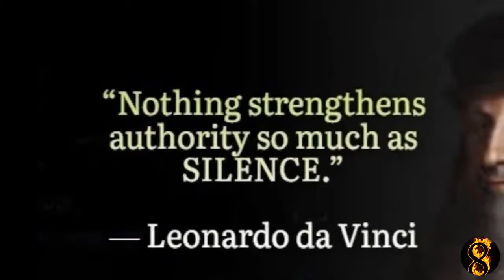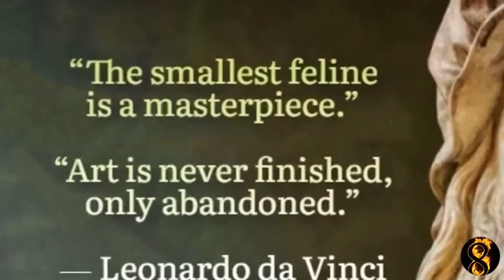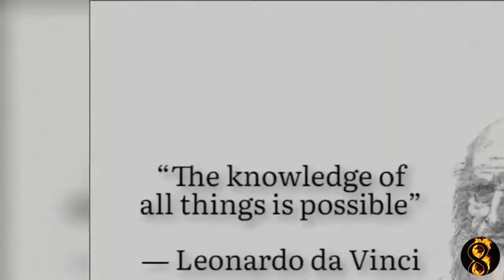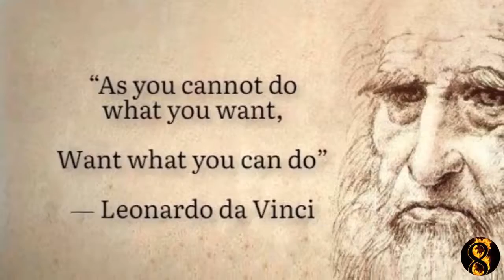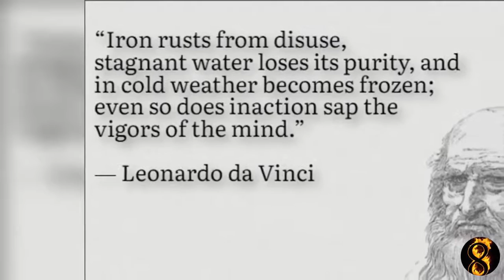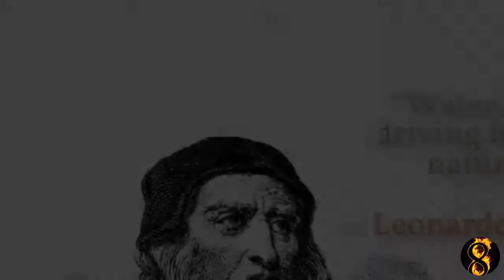Leonardo da Vinci - Inspirational & Motivational Famous Quotes - I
Leonardo da Vinci  -  Famous Quotes - I

Inspirational & Motivational Life Changing Famous / Great Quotes of  Leonardo da Vinci :

Leonardo da Vinci (1452 – 1519) was a painter, architect, inventor, and student of all things scientific. His natural genius crossed so many disciplines that he epitomized the term “Renaissance man.”
Today he remains best known for his art, including two paintings that remain among the world’s most famous and admired, “Mona Lisa” and “The Last Supper”.